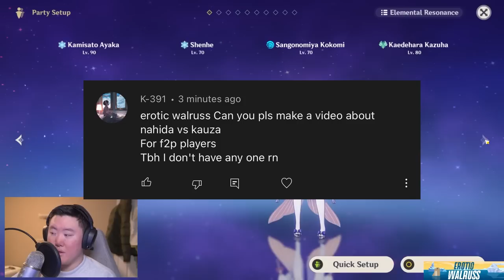Has Nahida Surpassed Kazuha In Pull Value?! | Genshin Impact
With Nahida's rerun challenges players in how they can plan for future characters. In this video I go over who is more worth it between Nahida and Kazuha.